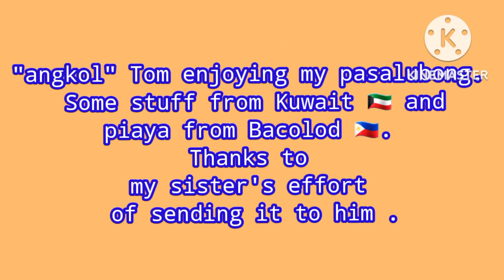SENDING PASALUBONG TO MY AMERICAN BOYFRIEND HE LIKES PIAYA !😋😁😍/PINAY AMERICAN LDR 🇺🇸 ❤️ 🇵🇭